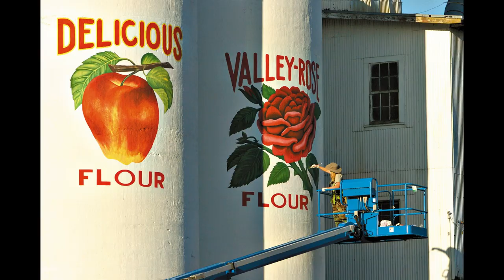Deconstructing Photography | The Art of Wild Art Photography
In this installment of Deconstructing Photography we a taking a look at a type of newspaper photography we like to call wild art, what it is, where to find it and what kind of photos could be considered Wild Art.

If you would like to see more of my nature photography check out my